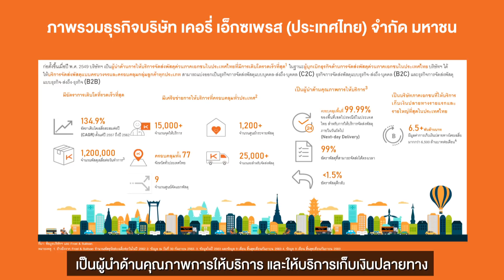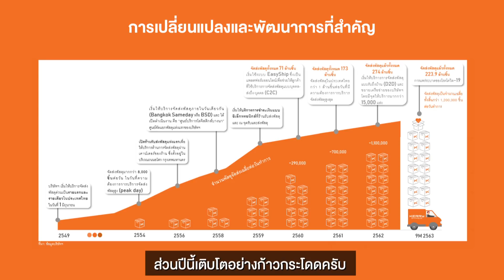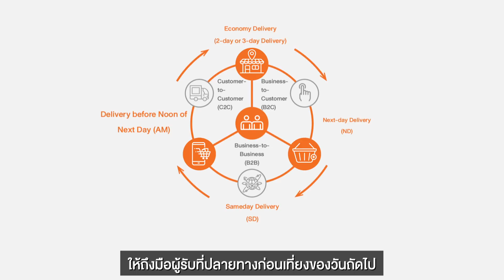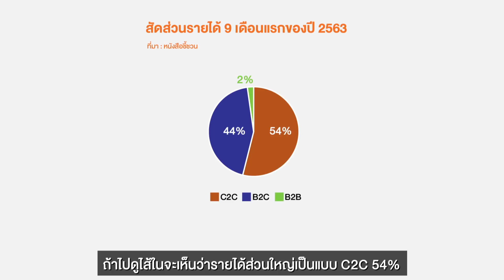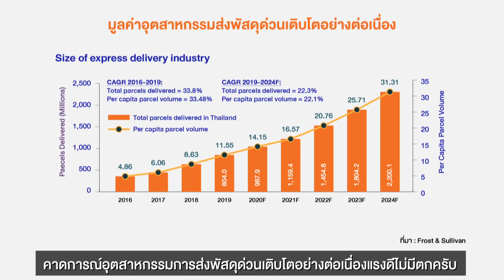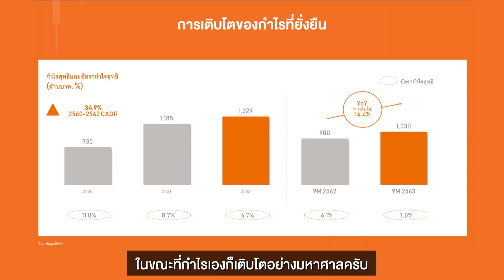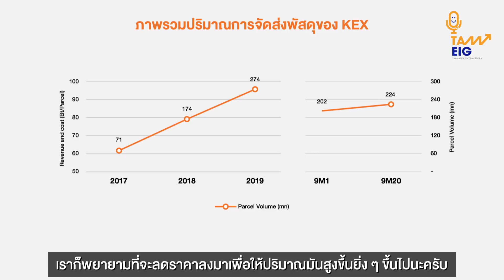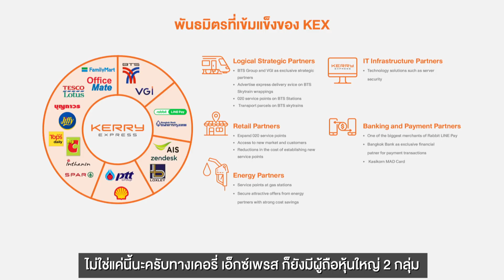KEX เจาะลึกหุ้นที่ถูกพูดถึงมากที่สุดในตอนนี้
ถามอีกกับอิก ทำความรู้จักแบบเจาะลึกกับ KEX หุ้น IPO ร้อนแรง ที่ถูกพูดถึงมากที่สุดในตอนนี้

พร้อมฟังวิธีคิดในการทำธุรกิจ ของผู้บริหารแบบ exclusive

โดย อิก บรรพต ธนาเพิ่มสุข, AFPT ที่ปรึกษาการเงิน